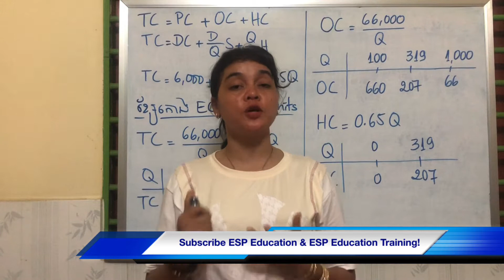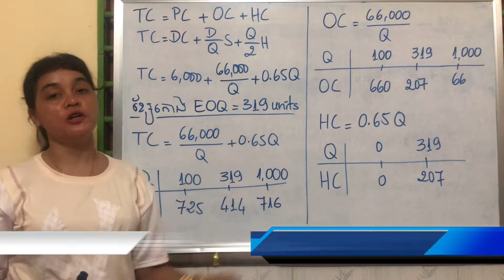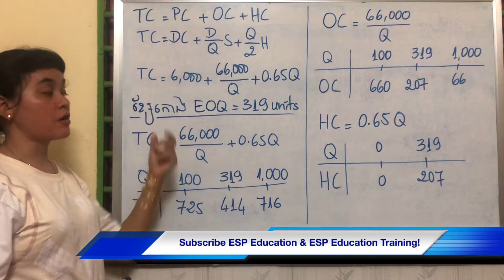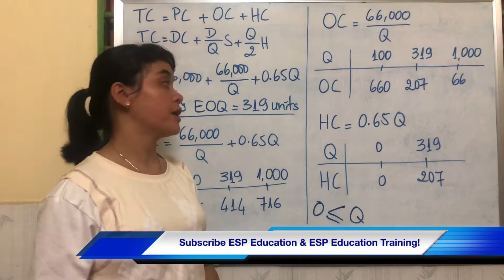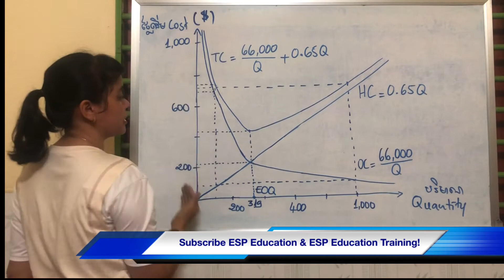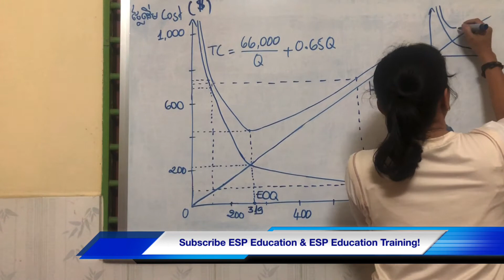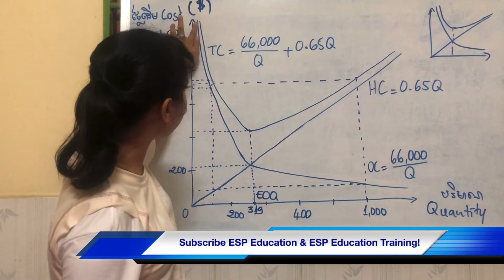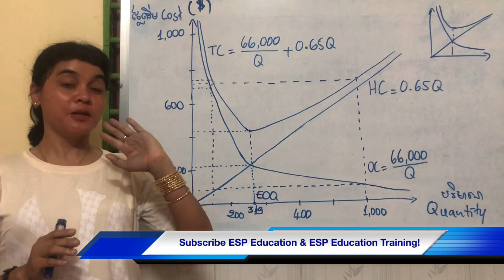សារណា ប្រធានបទ៖ ការ​គ្រប់គ្រង​សន្និធិ ភាគ 10 (ចប់) - Thesis on Inventory Management Part 10 (Ending)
🌷ESP Education 🌷
Thanks 🙏 😘
-English
-Math
⛳️ESP Education ⛳️
Thanks